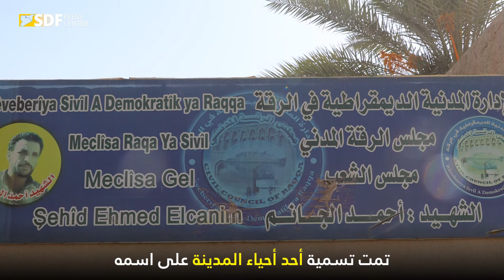الشهيد أحمد الجانم، سيرة بطل عشق الرقة